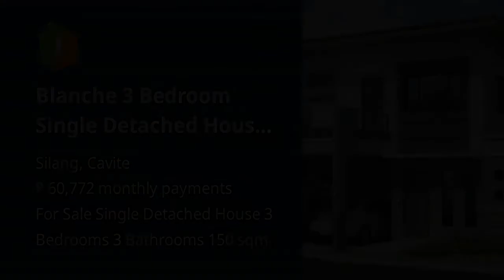Blanche 3 Bedroom Single Detached House For Sale in silang Cavite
House Type: Single Detached House
Number of Bedrooms: 3
Number of Bathrooms: 3
Floor Area in sqm: 150 sqm.